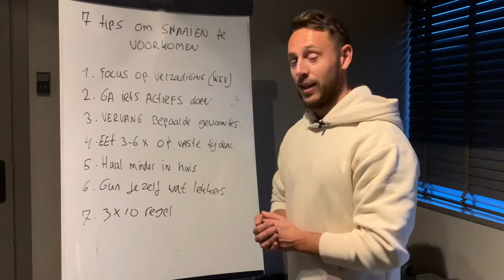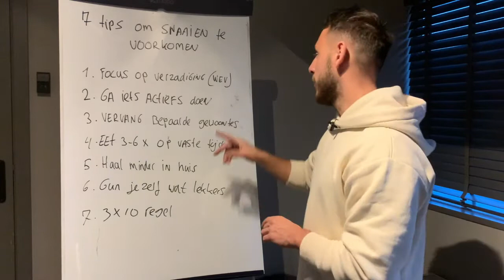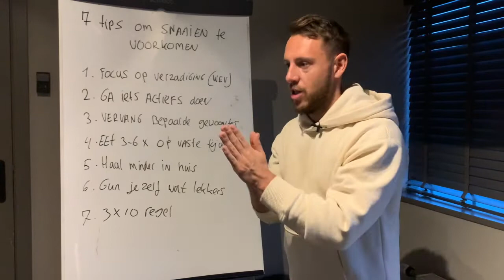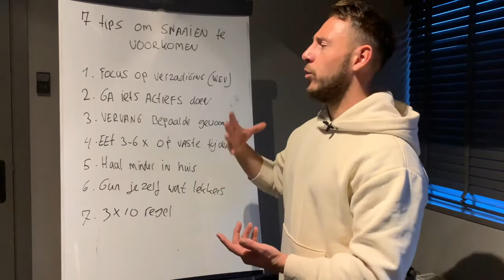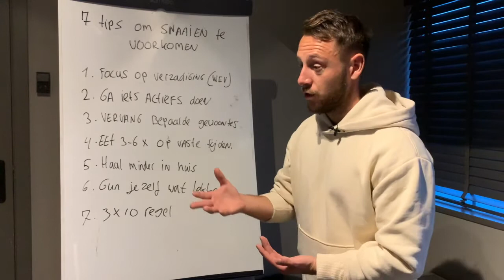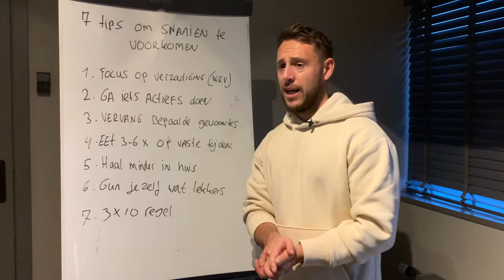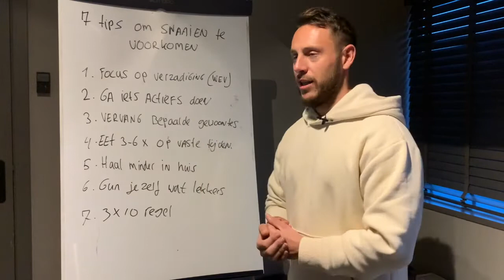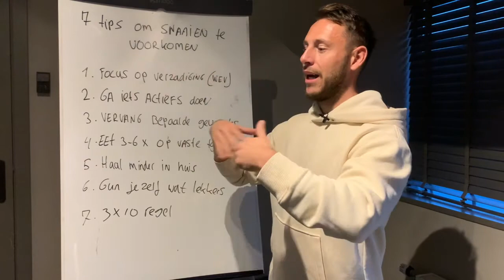7 Tips Om Snaaien Te Voorkomen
Ik ben Danny Hut en ik ben een online vet verlies specialist die mannen en vrouwen tussen 28 en 50 jaar helpt met het verliezen van 10 tot 30 kg vet! Dit doe ik door middel specifieke krachttraining, The 5 Hour Fasting Methode en de Compensatie techniek.

Hoe kan ik jou helpen?